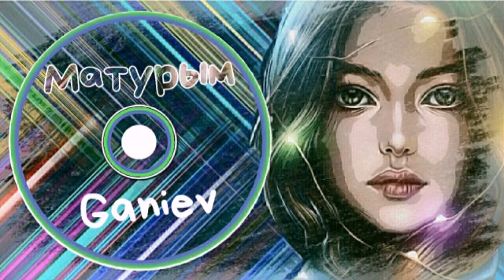Башкирские песни /Башҡортса йырҙар/Bashkir songs 2020